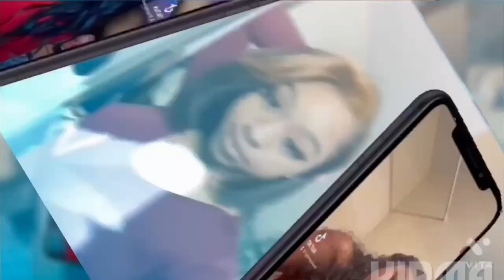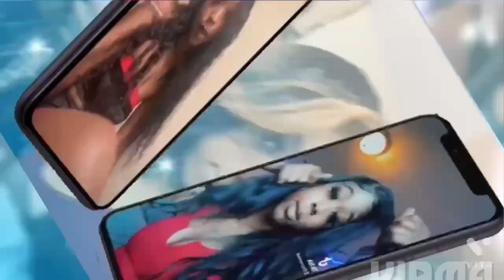Grwm|Tennesseestate Homecoming Weekend nardowick ,glorilla etc |Tygeewygee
Get prepared with me & come to tennesseestateuniversity to see nardo wick , glorilla ,babyface ray ,etc.

Hope you enjoy the travel vlog😊😊